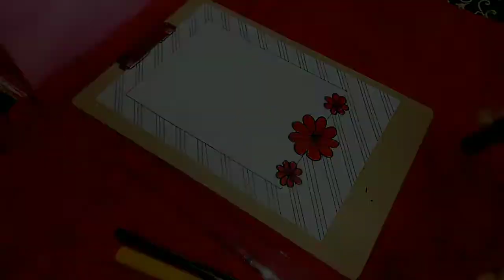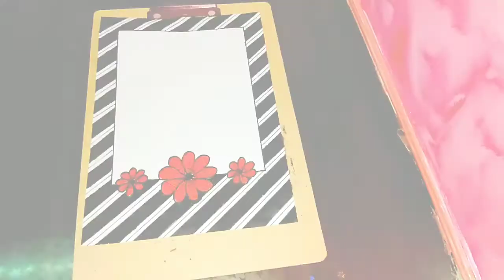black&red flower border design on paper for school and college projects/assignment front page design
black border design/red border design/flower border design/front page design for project/school and college project design/assignment border design on paper

hello friends

In this video i have shown black and red flower border design on paper for school and college projects

Watch the video without skipping for better understanding